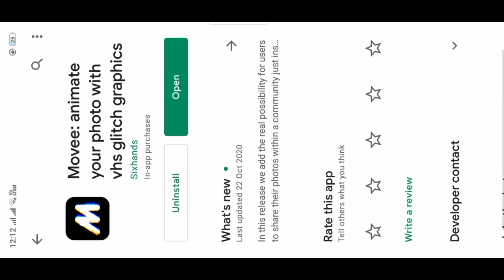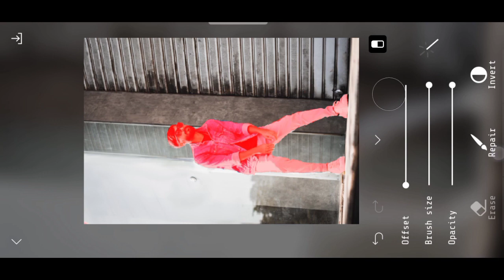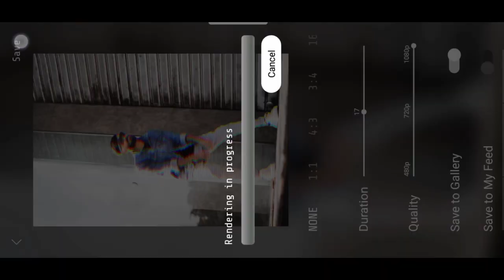How to make videos like models Vishal prajapati trending videos like glitch for Instagram reel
How to make this type of video for Instagram reel..